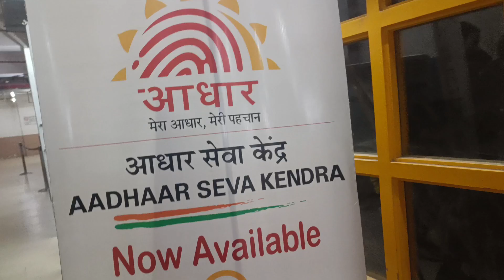आज गए हम लोग Bevin का आधार कार्ड बनवाने✅ #2024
Sonika sharma vlogs ✅🙏